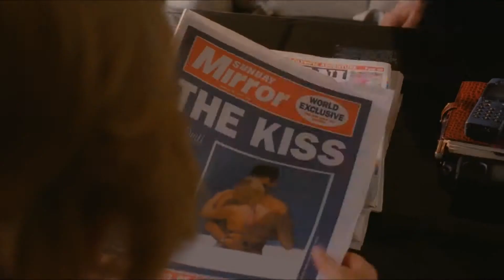Diana zwiastun w filmus.pl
W rolach głównych: Naomi Watts, Naveen Andrews, Charles Edwards